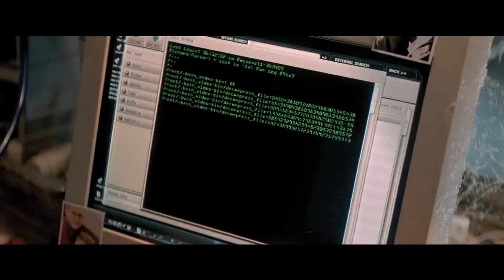The Amazing Spider-Man 2 - Official Trailer [HD]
Ο Peter Parker (Andrew Garfield) συνεχίζει να προσπαθεί να προσαρμοστεί στην μυστική του ταυτότητα και τις υποχρεώσεις του στη μάχη κατά του εγκλήματος. Αυτή τη φορά θα πρέπει να αντιμετωπίσει δύο υπερ-κακούς: τον Rhino (Paul Giamatti) που απέκτησε υπερδυνάμεις μετά από ένα στρατιωτικό πείραμα και τον Electro (Jamie Foxx) που μπορεί να ελέγχει την ηλεκτρική ενέργεια έχοντας χτυπηθεί από ένα κεραυνό. Παράλληλα η επιστροφή του Harry Osborn θα οδηγήσει τον Peter Parker σε περισσότερες αποκαλύψεις για το παρελθόν του, ενώ προσπαθεί να κρατήσει την Gwen Stacey μακριά από τους κινδύνους που αντιμετωπίζει.

Μετά την επιτυχία του reboot για τον άνθρωπο αράχνη στο «The Amazing Spider-Man», το sequel ήταν θέμα χρόνου. Σκηνοθετεί και πάλι ο Marc Webb έχοντας και πάλι τους Andrew Garfield, Emma Stone, Dane DeHaan στους ρόλους της κεντρικής τριάδας των ηρώων. Αρκετά συζητήθηκε η επιλογή του Hans Zimmer να δημιουργήσει ένα supergroup καλλιτεχνών για να τον βοηθήσουν στη μουσική της ταινίας, το οποίο περιλαμβάνει τους Pharrell Williams, Johnny Marr (των Smiths), Michael Einziger (των Ιncubus) και Dave Stewart (των Eurythmics).